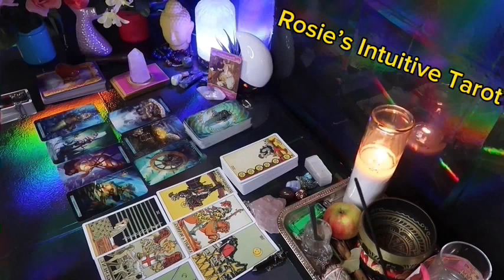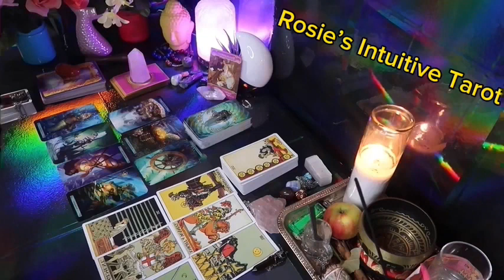ARIES ❤️THIS COULD HAPPEN IN 7 DAYS WITH YOUR PERSON, SO PREPARE” 🤯💗 MAY 2024 LOVE TAROT 🤩🔥😍🔥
Aries Love
Aries 2024
Aries today
Aries MAY